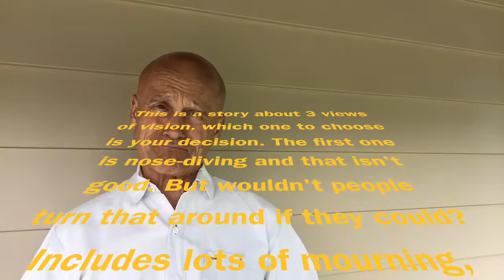Visionary Thinking/ Deciding to Thrive, Survive, or Nose-dive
Thriving in life consists of a wholesome driving vision. for blog post) gives examples of how people thrive, survive, and nose-dive in life. Surviving is where many end up because of the energy required to do life and mediocrity is the default. The nose-diving vision is one of a negative outlook without much hope for improvement. Hard work, focus, and even suffering is required to maximize time in the sweet spot of a thriving vision. Each person has to decide where to live the majority of a visionary life – nose-diving, surviving, or thriving.
Share on Facebook above and Like & Follow me when you get there😀
Leave your Comments below on how you are managing the challenges of this video in your life AND if you’re not receiving my Wisdom for the Week videos, GET ACCESS now.
for Dr. Dan's Ezine article on this and other interesting topics.